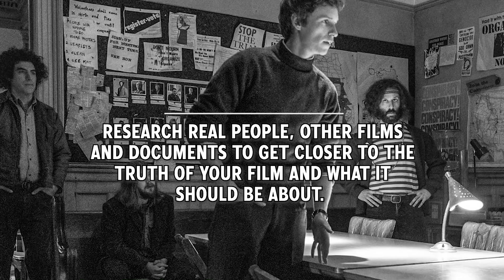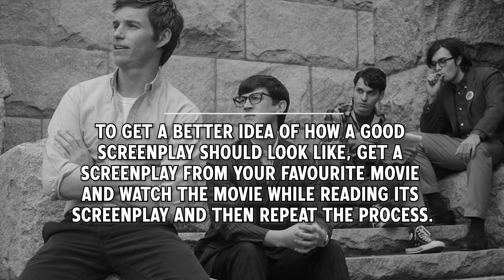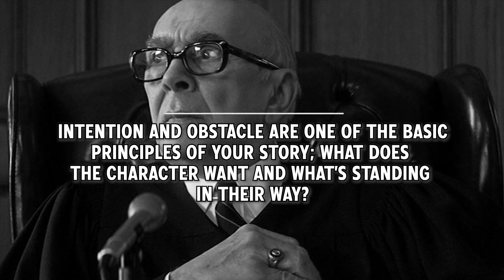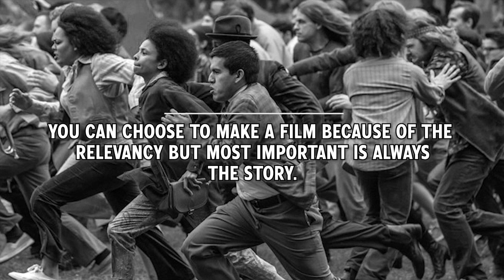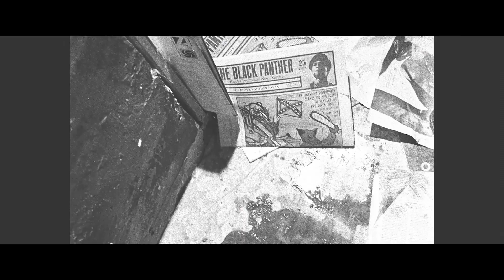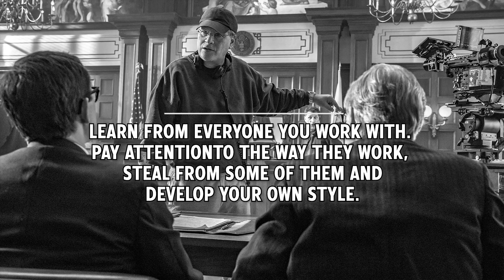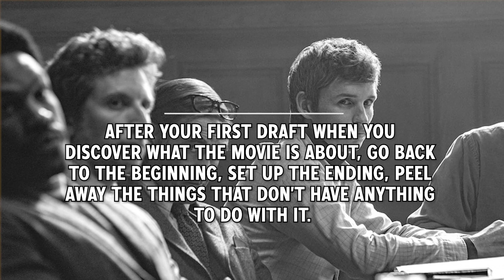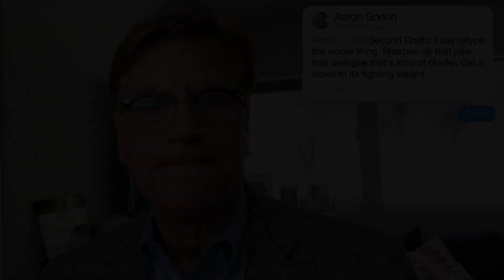Aaron Sorkin Screenwriting Tips from The Trial of the Chicago 7 - 10 Lessons from the Screenplay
1:11 - Tip 1 - Research real people, other films and documents to get closer to the truth of your film and what it should be about.

3:07 - Tip 2 - To get a better idea of how a good screenplay should look like, get a screenplay from your favourite movie and watch the movie while reading its screenplay and then repeat the process.

3:36 - Tip 3 - Distinguish what the film is really about and lean onto telling that story, rather than focusing on the aesthetic of the time or the place or even the journalistic accuracy.

4:49 - Tip 4 - Intention and obstacle are one of the basic principles of your story; what does the character want and what’s standing in their way?

7:19 - Tip 5 - You can choose to make a film because of the relevancy but most important is always the story.

9:09 - Tip 6 - Sound is what differentiates a good film from a great one. Good sound designers are able to take a very specific note of how sound in a certain scene should feel like and create it.

9:54 - TIp 7 - Movies are very powerful, they are seen by many people. The influence that your film is going to have on its audience is the most important thing.

10:34 - Tip 8 - There’s no such thing as an interesting character who doesn’t have a conscious.

11:21 - Tip 9 - Learn from everyone you work with. Pay attentionto the way they work, steal from some of them and develop your own style.

14:39 - Tip 10 - After your first draft when you discover what the movie is about, go back to the beginning, set up the ending, peel away the things that don’t have anything to do with it.

16:14 - Extra Tips & Outro